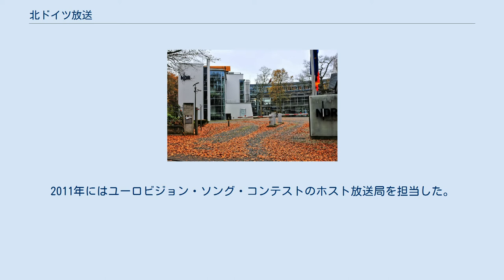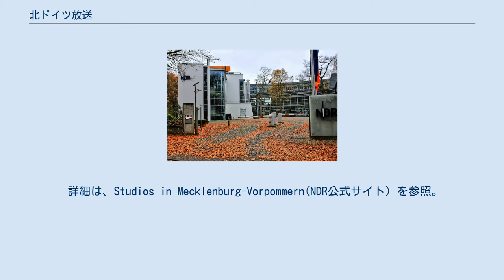北ドイツ放送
北ドイツ放送（きたドイツほうそう、ドイツ語: Norddeutscher Rundfunk NDR）は、ハンブルクに本部を置くドイツの公共放送局。
ARD加盟9局のひとつ。
　 ハンブルクのNDRテレビスタジオ 1954年に北西ドイツ放送から西ドイツ放送とともに分割設立した。
開局以来ドイツ北部のハンブルク、ニーダーザクセン州、シュレースヴィヒ＝ホルシュタイン州を放送地域としていたが、東西ドイツ統一後に旧東ドイツ国営放送のメクレンブルク＝フォアポンメルン州部分を吸収し同地域でも放送を開始した。
また北ドイツ放送エルプフィルハーモニー交響楽団などのオーケストラ運営も行っている。
2011年にはユーロビジョン・ソング・コンテストのホスト放送局を担当した。
 ARDのニュース番組である、ターゲスシャウは北ドイツ放送が制作している。
 ハンブルクの本局の他に、放送エリアの各州内にスタジオや特派員事務所を置いている。
 ^ Note: As NDR ^ 開催地のデュッセルドルフはWDRの放送地域であるが、NDRはドイツ国内での放送の責務をおこなっている。